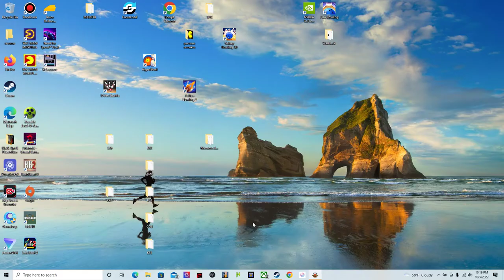hyperbowl two lanes